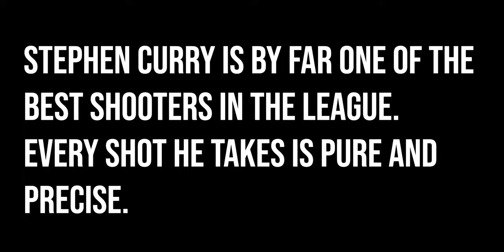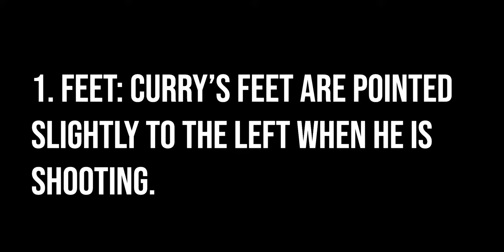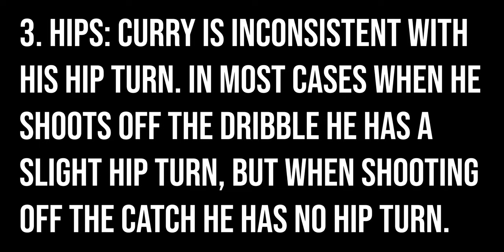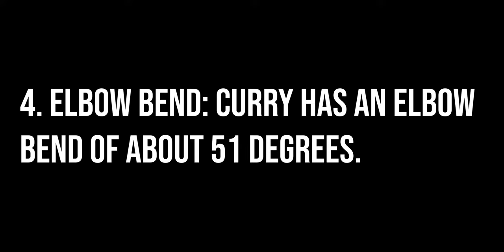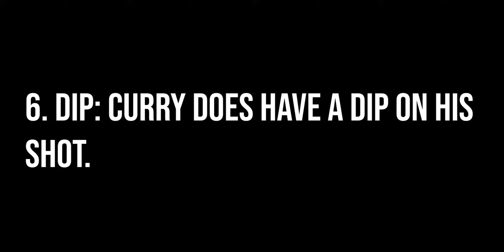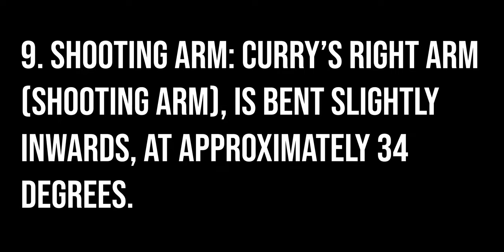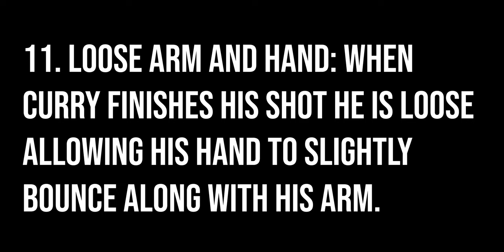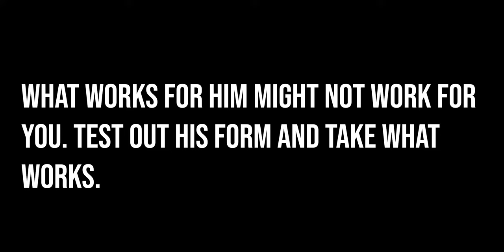Stephen Curry's Shot Broken Down to a Science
In this video we breakdown all of Stephen Curry' shooting form! We bring in science by figuring out all of the angles when he shoots! Take what Curry does and test it out with your shot. If it works keep it!